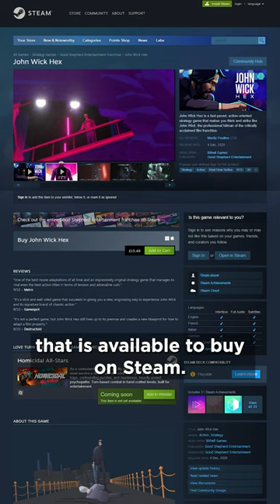Brand New John Wick Game Announced?!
Brand new John Wick game could be coming out!